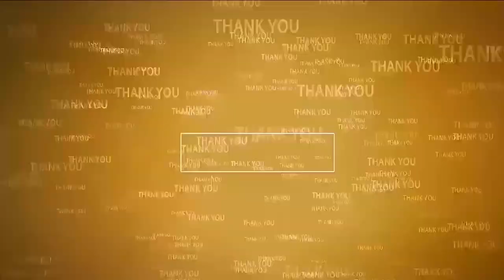పొద‌ల‌కూరులో బంద్‌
- రోడ్డుపై బైఠాయించిన తెలుగు త‌మ్ముళ్లు
- నాయకులు, కార్య‌క‌ర్త‌ల్ని పోలీసుస్టేష‌న్‌కు త‌ర‌లింపు